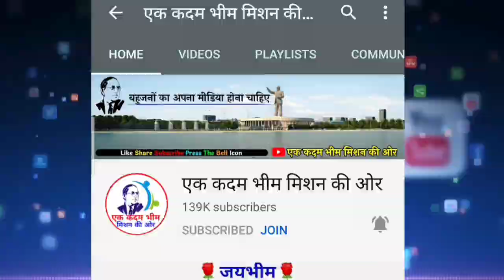Chandrashekhar Azad को रात के अंधेरे में देख उमडा बड़ा जनसैलाब तो हुआ कुछ ऐसा | Bhim Army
Chandrashekhar Azad को रात के अंधेरे में देख उमडा बड़ा जनसैलाब | Bhim Army |